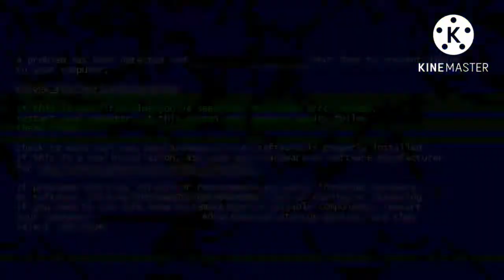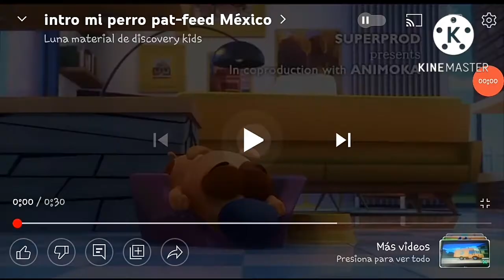REAL cambio de logo discovery kids 2016